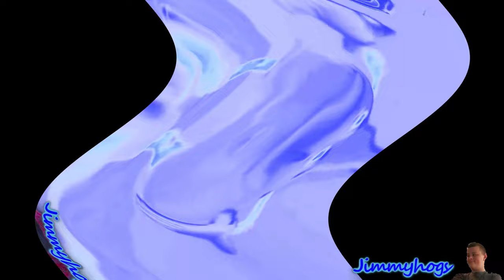Preview 2 Henry Stickmin Triangle Opposite Center Effects Exo^4